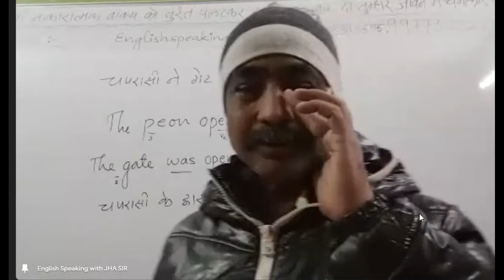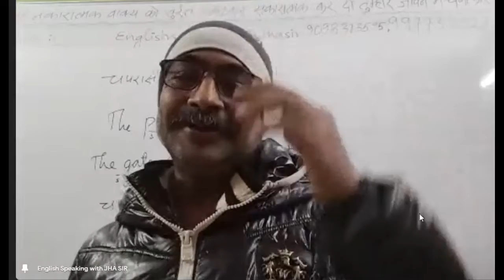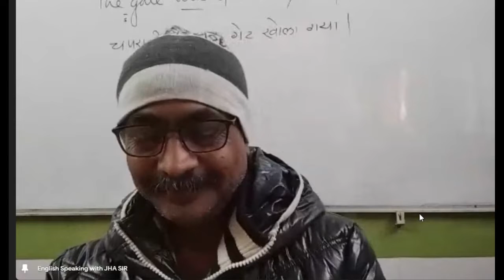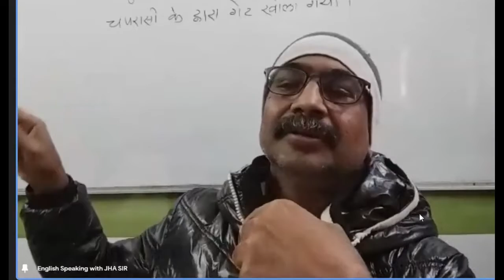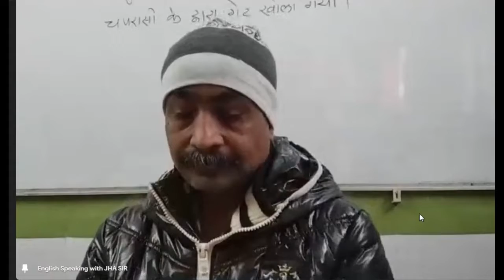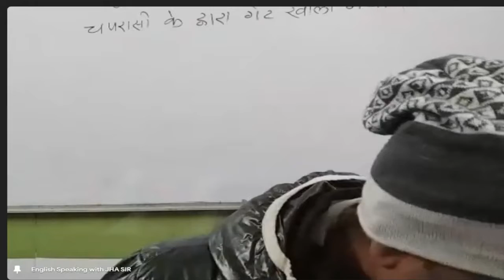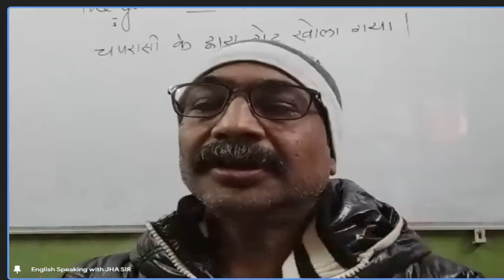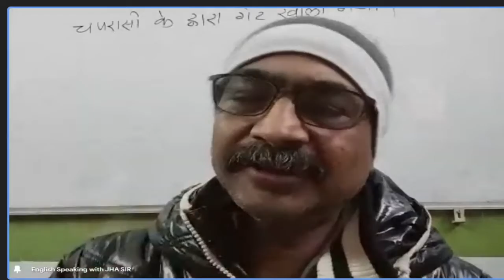QUESTIONS AND ANSWERS